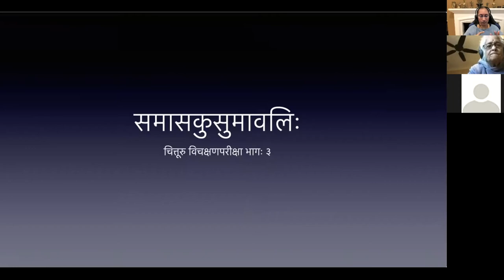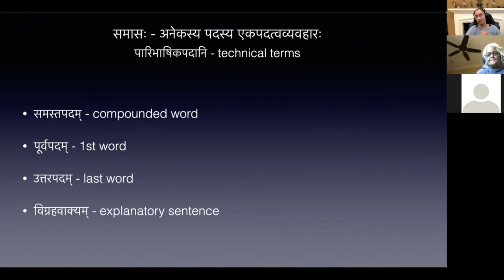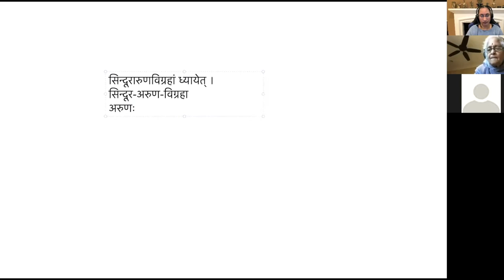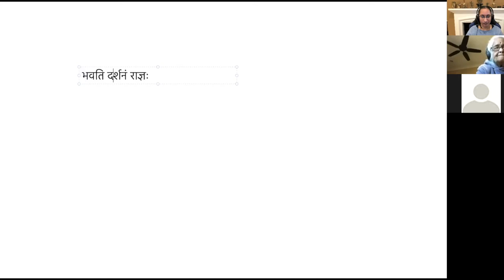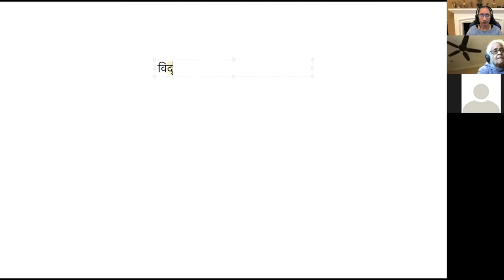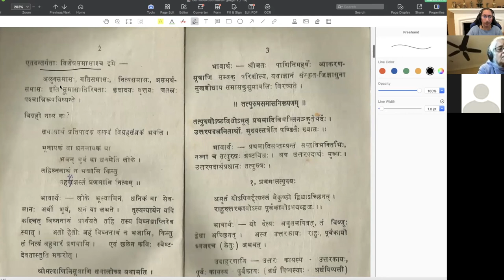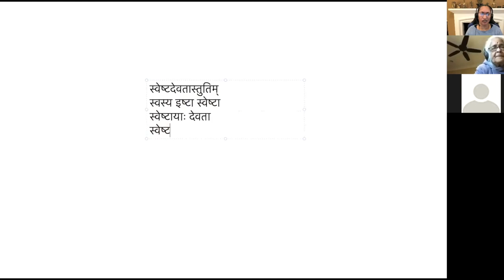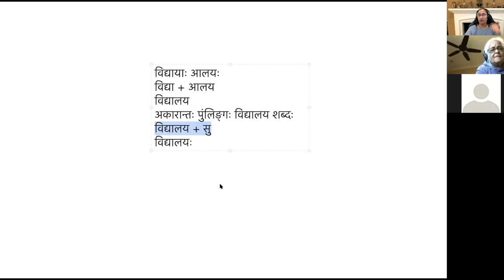Samasa (समासकुसुमावलिः) - पाठः ०१ (Tamil)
समासकुसुमावलिः - पाठः ०१ - परिचयः, मङ्गलश्लोकाः